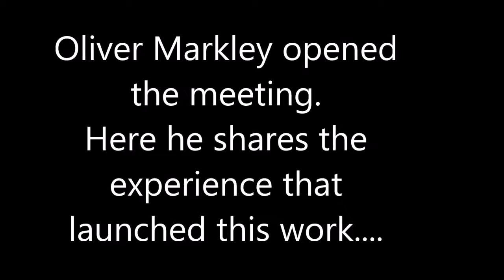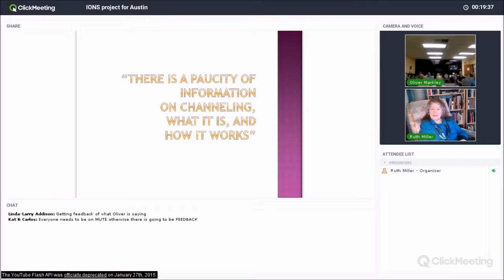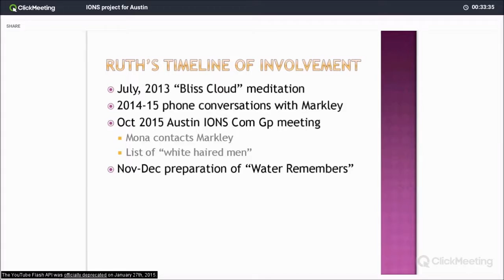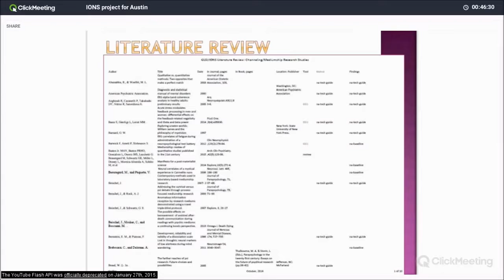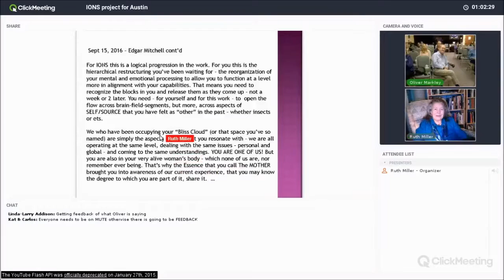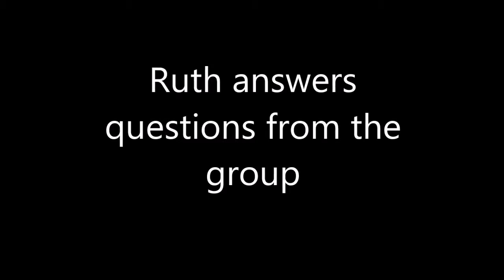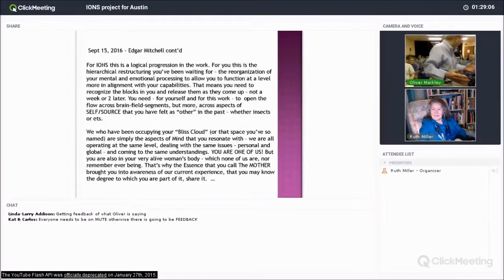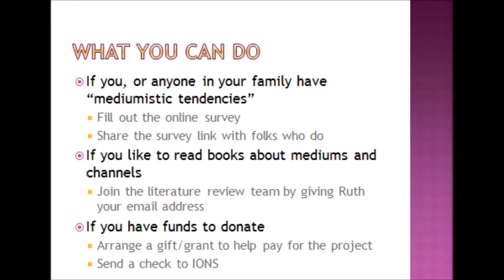The IONS Channeling Project by Ruth Miller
Dr. Ruth Miller describes the channeling project of the Institute of Noetic Sciences (IONS) to the IONS Austin Consciousness Explorers (ACE) noetic community group.  During this presentation she channels the late Edgar Mitchell, the astronaut founder of IONS.